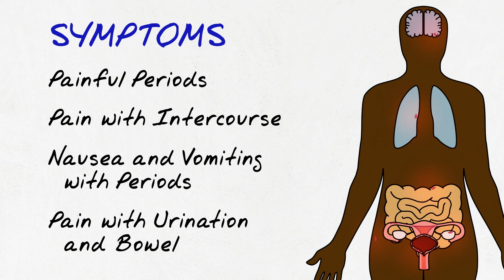Endometriosis Explained | Main Line Health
Jordan Klebanoff, MD explains endometriosis, a common, yet often undiagnosed gynecological condition.